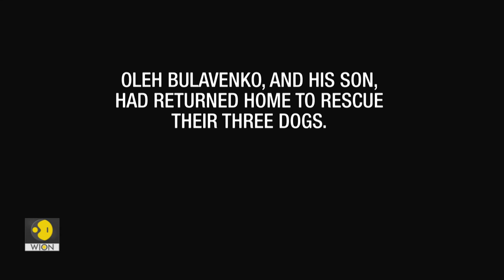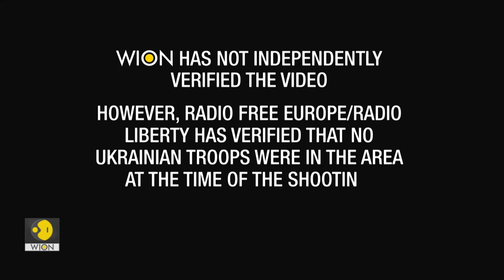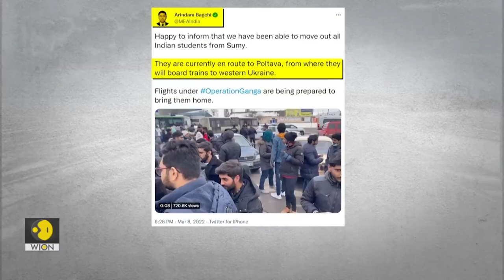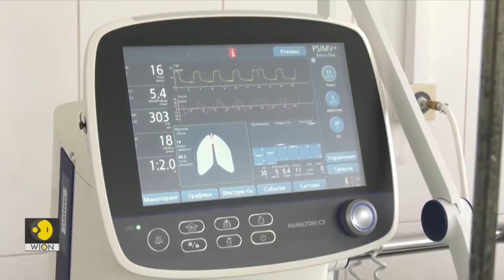WION WIDEANGLE | Ukraine: The Exodus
Hospitals hit by Airstrikes.
Schools destroyed by Bombing.
Over 2 million people have fled Ukraine in just 2 weeks. Half of them are children.